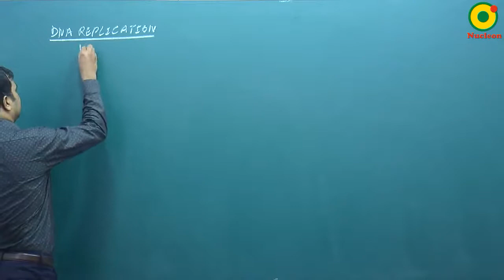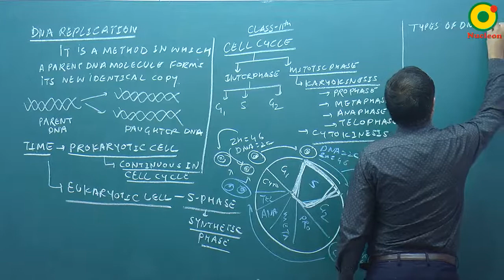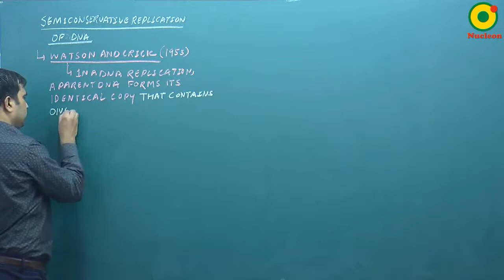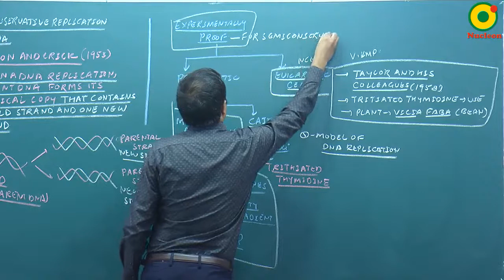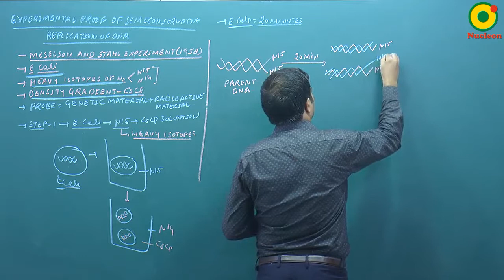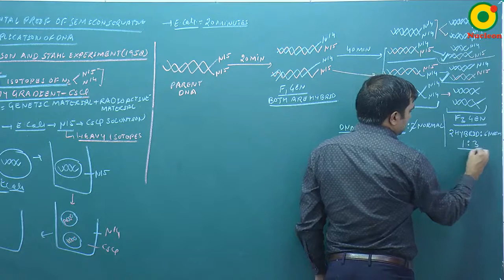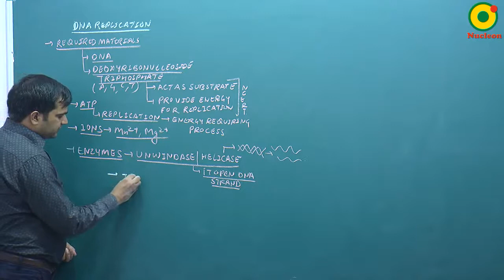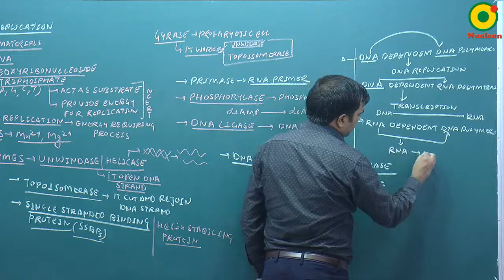Molecular Basis of Inheritance- 04(A) By NKT Sir @ NUCLEON NEET Biology KOTA